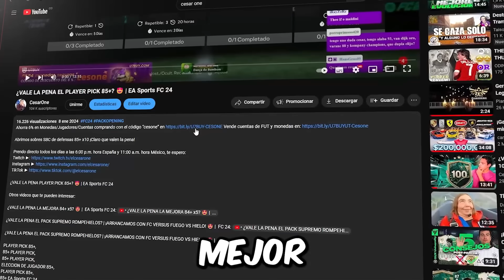¡ES OBLIGATORIO HACERLO! 🤩 91 ZICO ÍCONO BÁSICO SBC PLAYER REVIEW | EA Sports FC 24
🎮 Estoy en Twitch todos los días a las 11:00 a.m. hora Perú!

¡ES UN MUST TO DO! 🤩 91 Antunes Coimbra ZICO  ÍCONO BÁSICO SBC PLAYER REVIEW | EA Sports FC 24

ZICO REVIEW,
Antunes Coimbra REVIEW,
91 ZICO,
ZICO REVIEW,
91 ZICO,
91 ZICO,
ZICO EA Sports FC 24,
REVIEW SBC,
EA Sports FC 24 SBC,